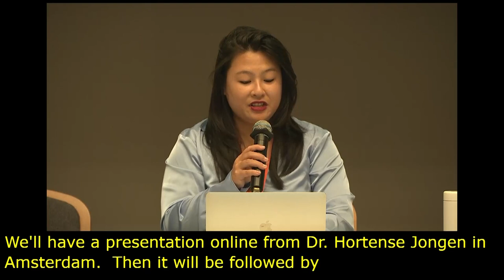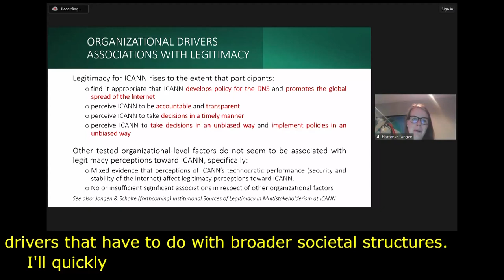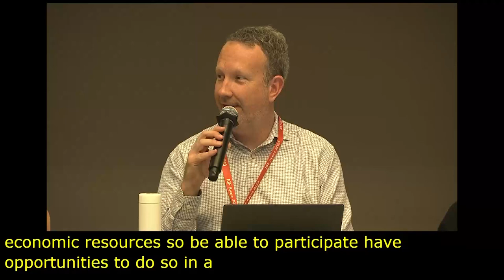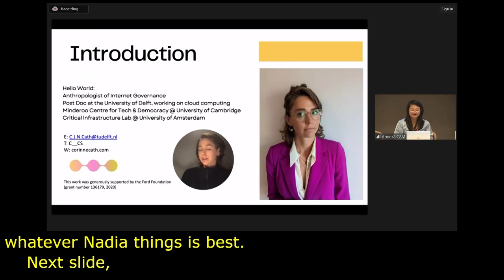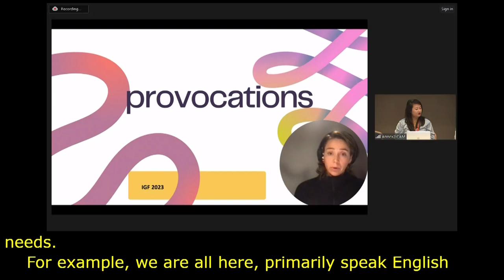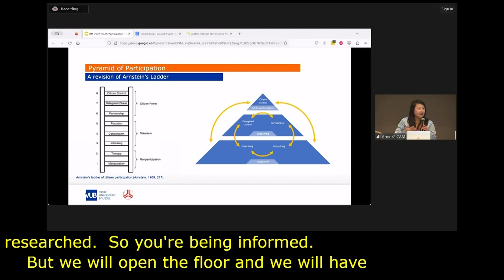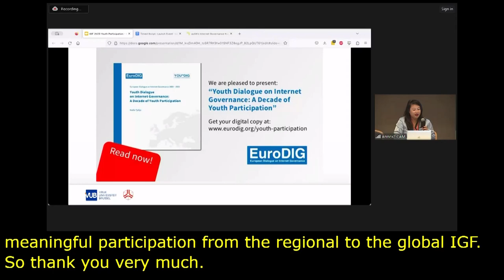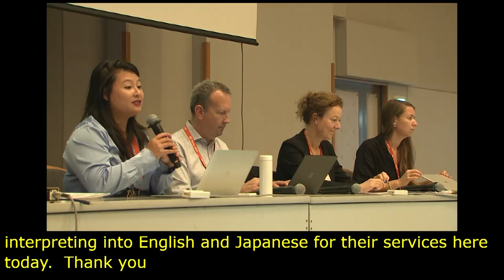IGF 2023 Day 1 Workshop Room 3 Legitimacy of multistakeholderism in IG spaces